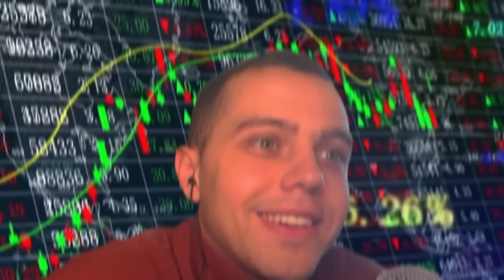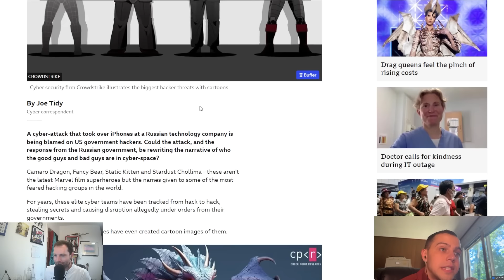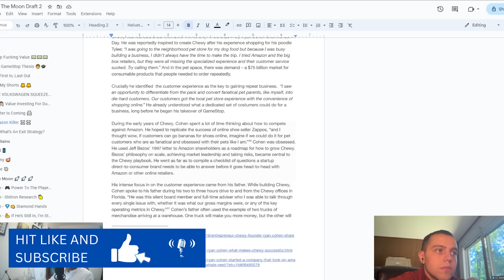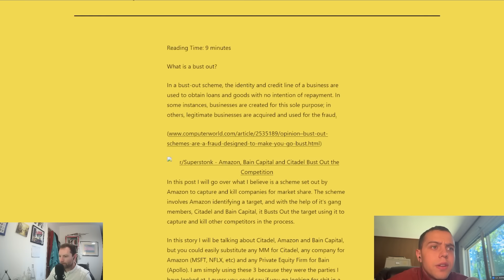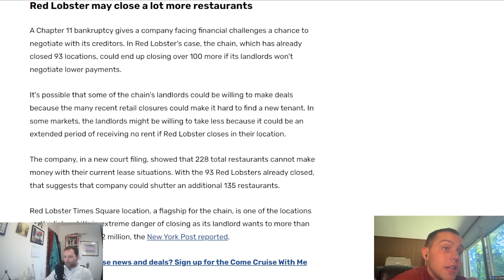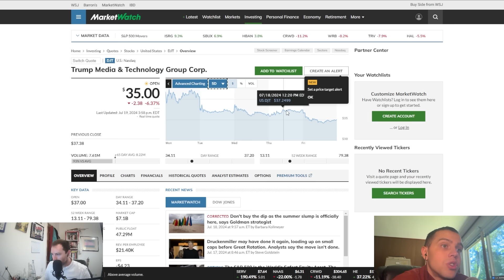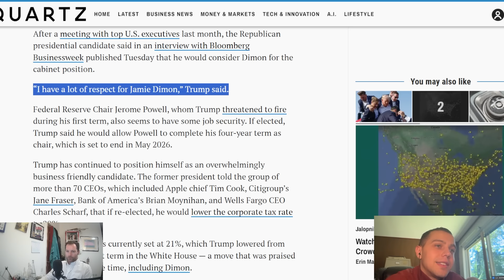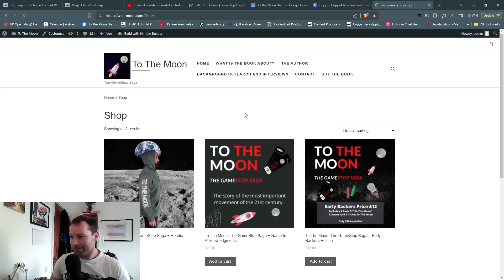Chatter #357 - Peruvian Bull: What Is Ryan Cohen Doing With GameStop?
🎙️ In today's thrilling episode, we dive deep into the latest on GameStop and Roaring Kitty, Ryan Cohen’s plan to take on Amazon, the financial conspiracy theories surrounding the Bush family, nuclear arms deals, and even an assassination attempt on President Donald Trump! 😱

Our guest, Peruvian Bull, sheds light on some shocking hedge fund activities and their involvement in geopolitical events. 🌍 Ever wondered about Trump's lawsuits, the stock market manipulation, or the mysterious world of Ryan Cohen and GameStop? We've got you covered! 💹

Highlights:

- 🤯 Bush Family Scandals: Connections to Iran-Contra, Cold War propaganda, and drug empire allegations.
- 💸 Hedge Fund Shenanigans: The inner workings of firms like Citadel Advisors and Wolverine Trading before the Trump assassination attempt.
- 🎯 Targeting the Market Manipulators: Trump's mission against abusive short selling with backing from heavyweights like Elon Musk.
- 📈 Ryan Cohen's Secret Moves: Speculating on his grand plan to challenge Amazon and revive retail with powerhouse companies like GameStop and Chewy.
- ✨ Market Heroes and Villains: The complex world of activist investors and predatory business practices.
Join us for an eye-opening conversation full of insights, controversies, and the future of finance! 🔔✨

00:00 Speculation on cyber attack behind Windows crashes.
05:45 Investor accumulates GameStop and Chewy shares.
09:17 Investor may have invested in multiple companies.
12:09 Ryan Cohen's strategy: create Amazon competitor.
16:19 Potential broad investment plan indicates challenge to Amazon.
17:10 Ryan Cohen targeting wealth and market domination.
22:51 Ryan Cohen focuses on retail to honor legacy.
23:52 Amazon destroyed traditional businesses, prioritizing profit over people.
28:05 People promote equity and fairness in business.
31:25 Amazon's low-wage model leads to social unrest.
34:03 Trump's role in creating uncensored social media.
36:37 Reagan, Bush, and CIA: Controversies and scandals.
41:47 Form unlikely alliances to defeat powerful enemies.
46:02 Ryan Cohen seeks Trump to address financial issue.
48:40 Institutions waging war over GME stock.
51:21 Pre-order the GameStop book now!

You can listen to the show on Spotify, Apple, and all major platforms